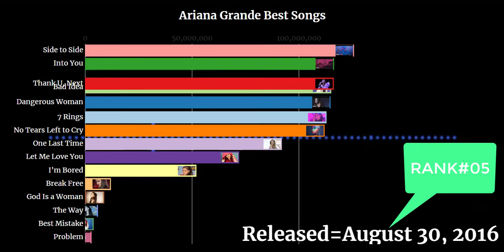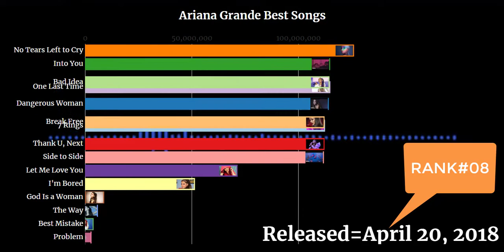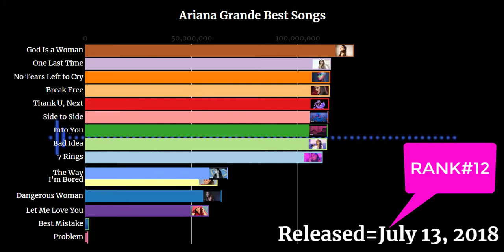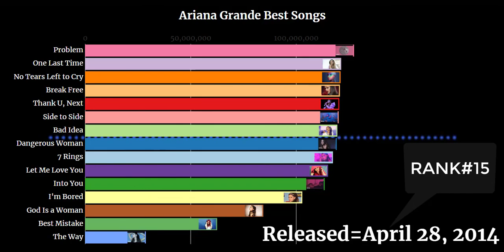Most Popular Ariana Grande Songs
Hello Friends in this video Most Popular Ariana Grande Songs , i will show you list of top 10 songs of very famous and popular Ariana Grand.
Ariana Grande-Butera is an American singer, songwriter, and actress.Borne on June 26, 1993 (age 26 years) atBoca Raton, Florida, United States. Grande began her career in the 2008 Nickelodeon television series Victorious and its spin-off Sam & Cat.She rose to promimence for her role as Cat Valentine in the Broadway musical 13. Beside this Ariana Grande has 4566 photos and videos on their Instagram profile and much more.
In this Video Most Popular Ariana Grande Songs i will use flourish racing bar chart technique for data visualization to display the most wanted and hot songs of Ariana Grande from her best albums collections.